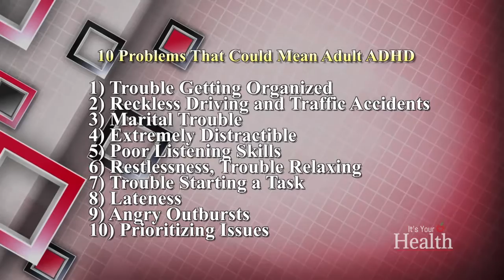It's Your Health - December 2016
Dr. Phil Benyo and his wife Kathleen discuss current medical topics including allergies, ADHD and the power of prayer.